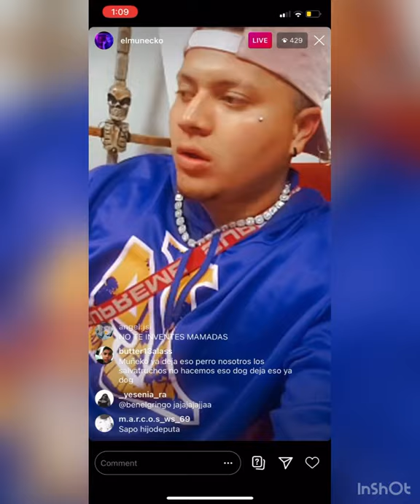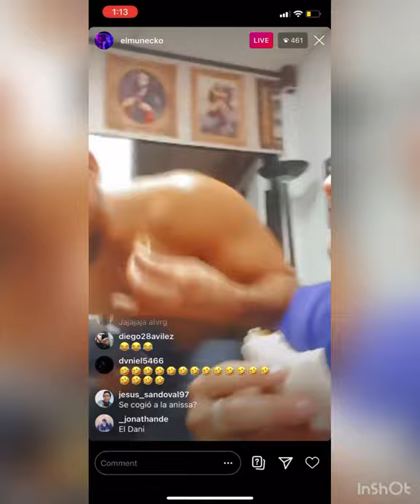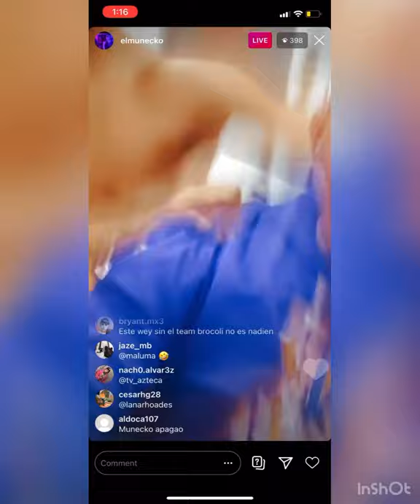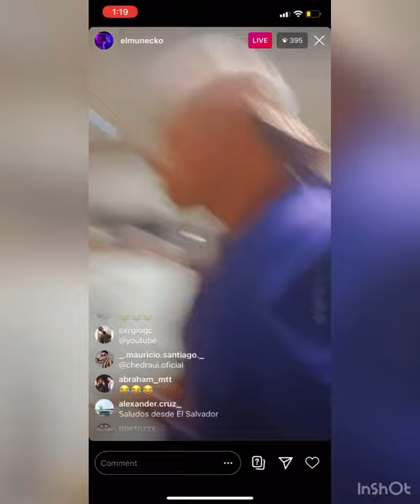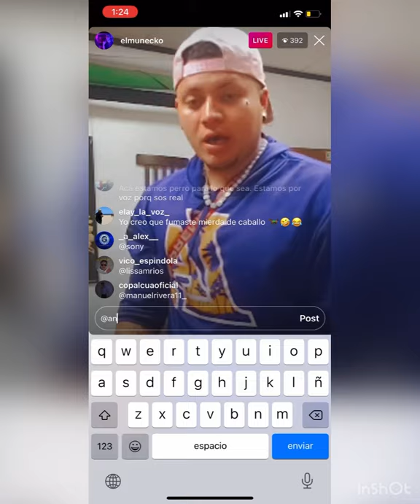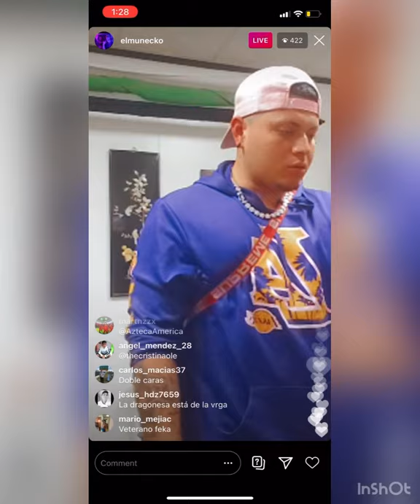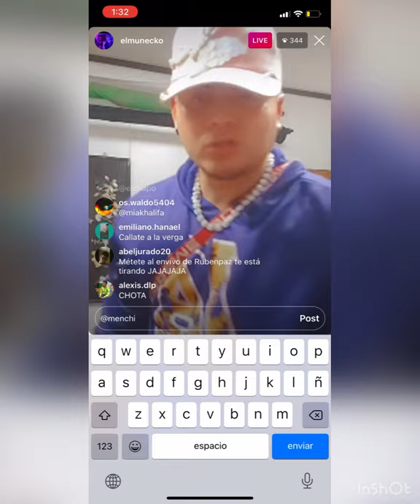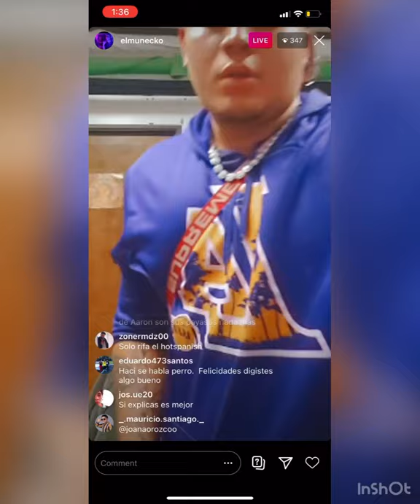Live del munecko en Instagram 😱😱